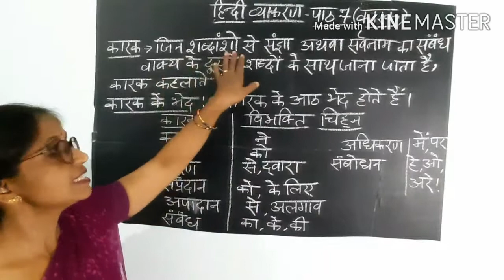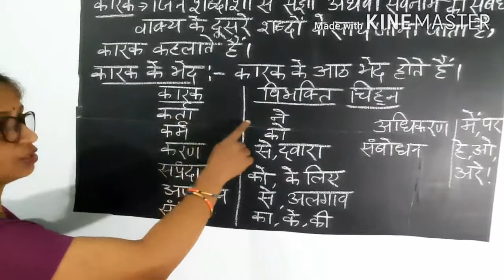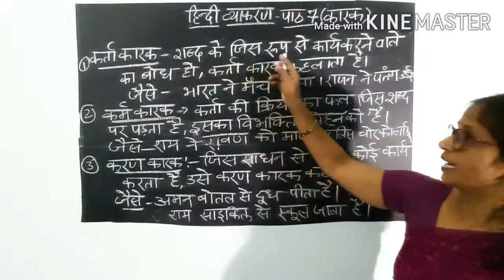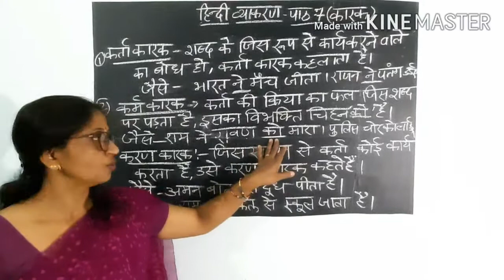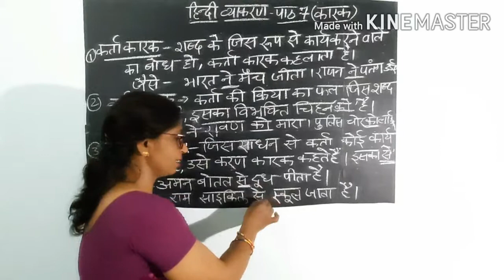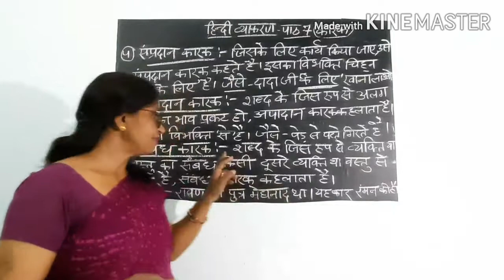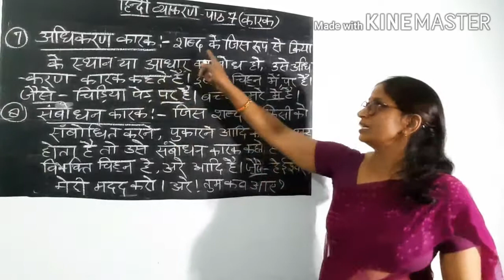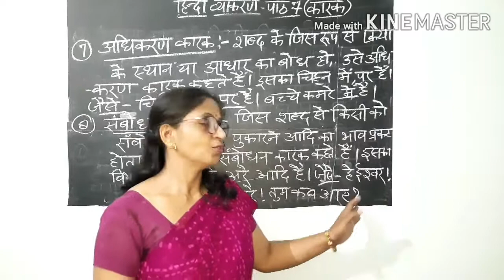हिंदी व्याकरण पाठ 7 (कारक)